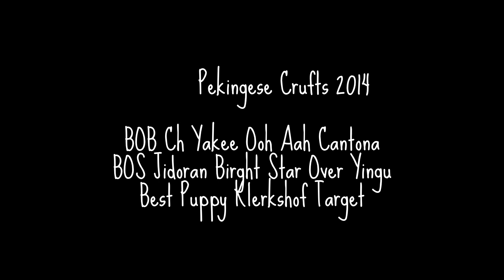Pekingese Crufts 2014 Best of Breed and Best Puppy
Pekingese Best of Breed, my last video of judging bred in Crufts 2014.